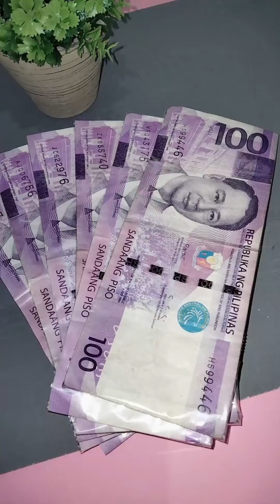Simple Money Lei Idea For Graduation | Garland Idea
interesting videos